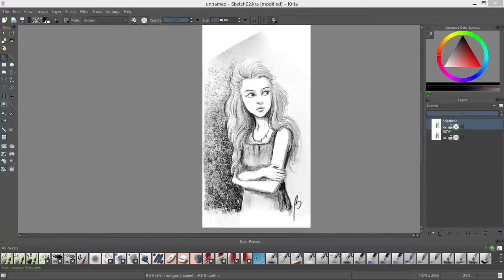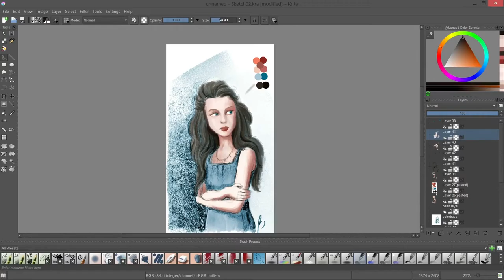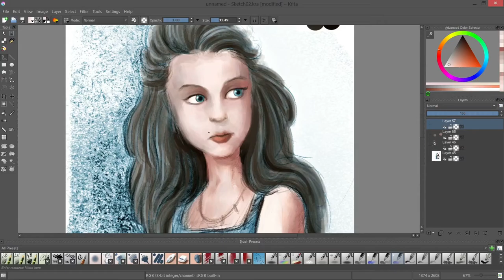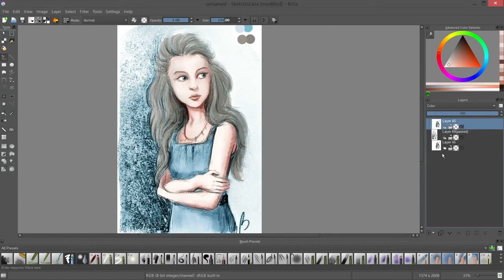sketch 02 part 2 - coloring and clean up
Second day working in krita. Trying to get use to the way brushes work.